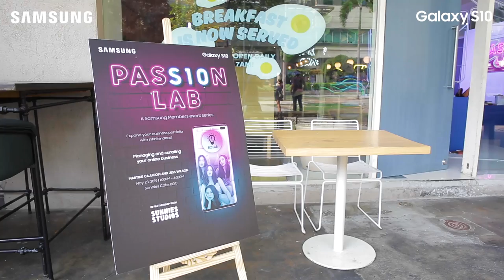Biz Lab: Next Level Biz Creativity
Check out how Sunnies girls, Martine Cajucom-Ho and Jess Wilson, are always fueled with creativity.